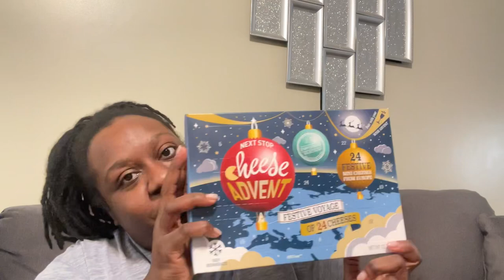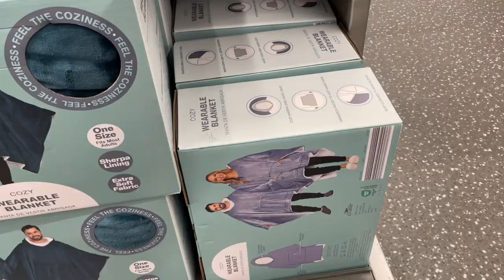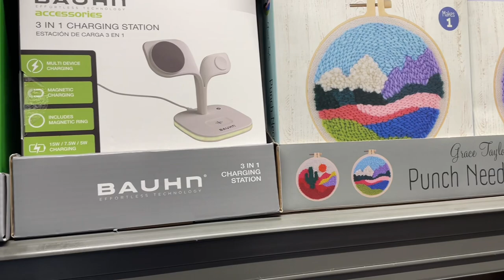VLOGMAS: Mexican Street Corn Pringle’s?! | Christmas Shopping | Picking Ornaments | My Loc Journey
T E C H   S P E C S

Editor: iMovie